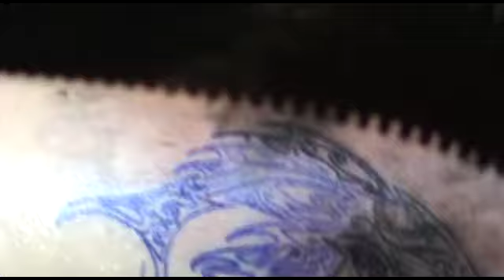My tattoo XD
Gina doing my pisces tattoo XD shes amazing!